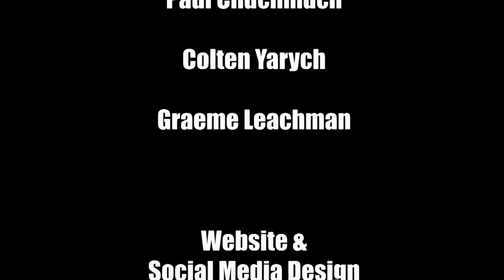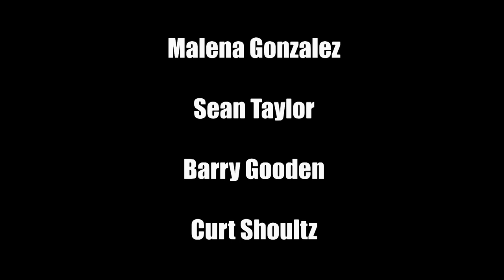A Dying Art Documentary - Assiniboine Community College - Interactive Media Arts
A Dying Art is a documentary produced by Assiniboine Community College Interactive Media Arts Media Students for MTS Stories from Home.